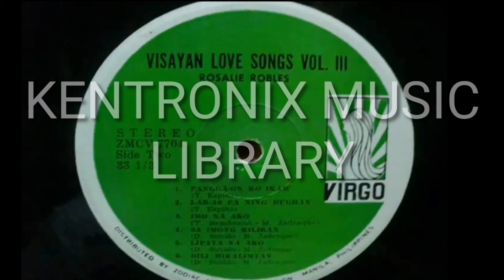Panggaon Ko Ikaw - Rosalie Robles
From the album "Visayan Love Songs Vol. 3"